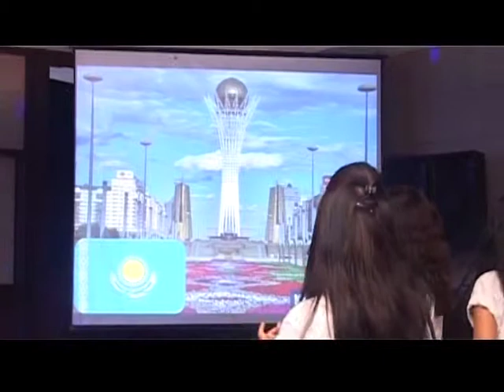Sentiss Music Group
Sentiss is an integrated pharmaceutical company offering quality ophthalmic, respiratory, otolaryngological, and wound care products for the global markets. Its state-of-the-art globally certified manufacturing facility is driven by atrained work force and is complemented by a highly competent R&D team to offer quality and innovative products.

Sentiss evolved out of a keen desire to provide quality ophthalmic products. Since its inception in 1990, Sentiss has strived to enable the world to see better, and experience life in its most colorful and vibrant form through its range of products. It is known for manufacturing 'difficult-to-make' products by regularly introducing advanced technologies. In addition, the company is aggressively expanding its range of non-ophthalmic products to cater to a wider section of the pharmaceuticals market.